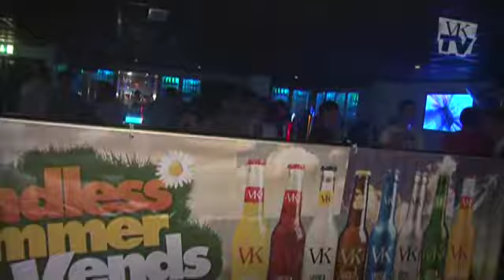VKTV - De Niro's in Newmarket with Kiss 105-108 on the 6th August 2010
VKTV filmed a great night out at De Niro's in Newmarket with Kiss 105-108 - were you there? Did you make the video? Even if you weren't, come and see what went down.
VKTV - Don't be shy, be seen!